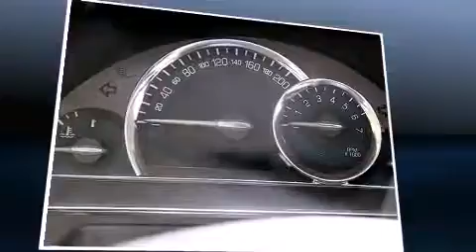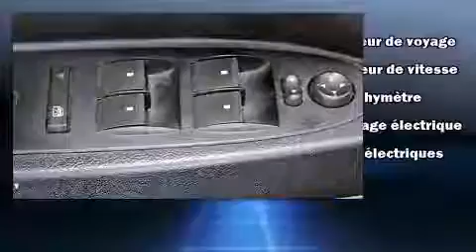2010 Chevrolet HHR LS in Montr��al, QC H4B 1V2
6435, Saint-Jacques O.

Un essai routier avantage toujours le Chevrolet HHR 2010. Gr��ce �� la souplesse de son moteur 4 cylindres de 2,2 litres, les passages de vitesses se font tout en douceur, vous b��n��ficierez aussi d'une exp��rience de conduite confortable et pr��visible. Ce mod��le poss��de toutes les caract��ristiques raffin��es auxquelles Chevrolet nous a habitu��s: des lampes de lecture avants et arri��res, l'ouverture automatique de la glace du conducteur, des essuie-glaces �� vitesse variable, un ordinateur de bord, des si��ges baquets �� l'avant, une banquette arri��re �� dossiers rabattables s��par��s, et beaucoup plus. La cha��ne haute fid��lit�� alimente 6 haut-parleurs, qui procurent �� tous les passagers une exp��rience audio de premier niveau. Ce v��hicule comporte de nombreuses caract��ristiques de s��curit��: coussins gonflables �� l'avant, rideaux gonflables pour prot��ger la t��te, syst��me antipatinage, un avertisseur d'urgence, et freins antiblocage. Le dispositif de stabilit�� ��lectronique fait appel �� des technologies de pointe qui rehaussent l'adh��rence �� la route. Nous le savons, vos attentes sont ��lev��es. Voil�� notre d��fi : les satisfaire et les surpasser �� tout prix! Passez nous voir ou appelez-nous pour obtenir plus d'information.